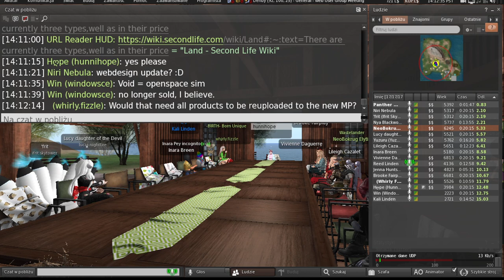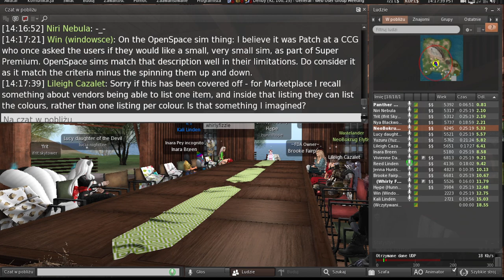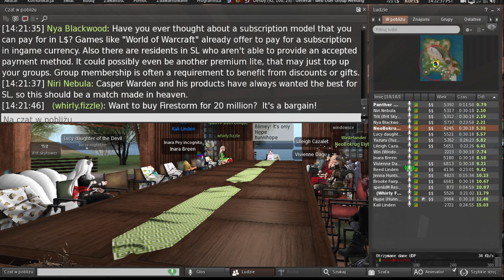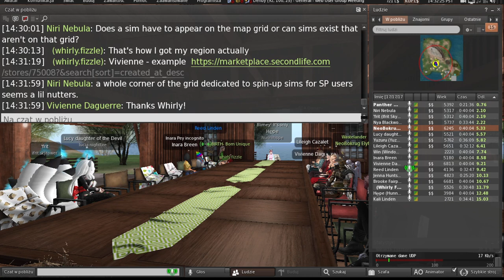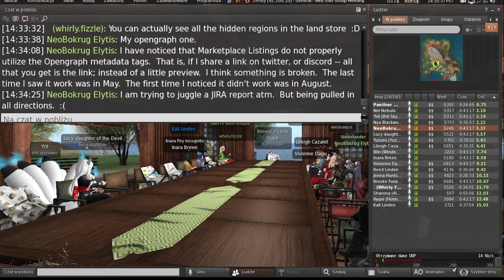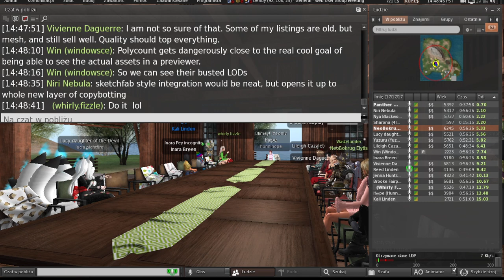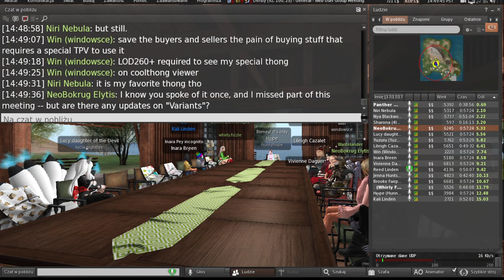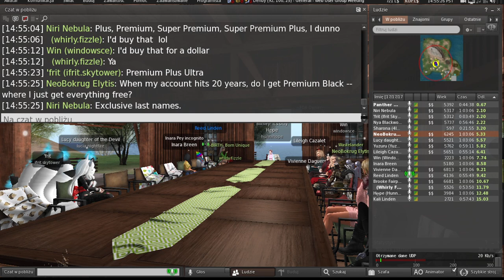Second Life: Web User Group meeting (7 December 2022)